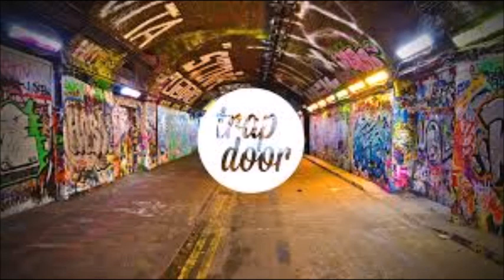Symphony - Clean Bandit ft. Zara Larsson ( JAA trap Remix )